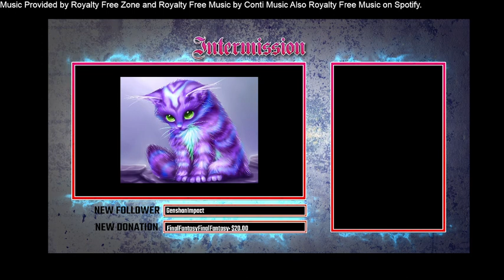Diablo the one the only the Original